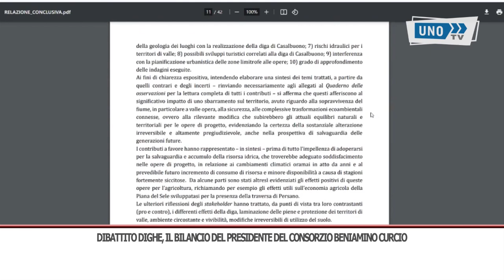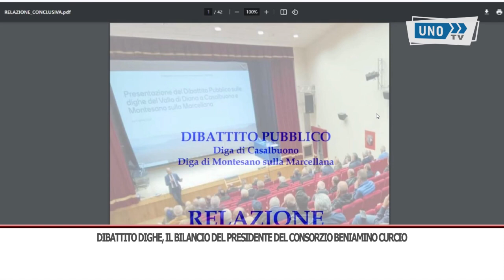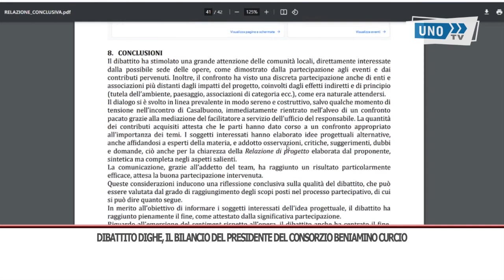SRV DIGHE BILANCIO CURCIO